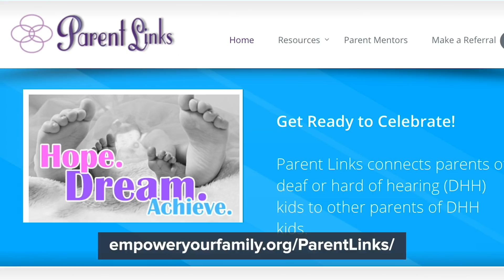I Learned American Sign Language For My Son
Mom attempts to learn American Sign Language in 60 days for her partially deaf son.

MUSIC
Licensed via Audio Network
Poignant Tears_FullMix
Licensed via Warner Chappell Production Music Inc.